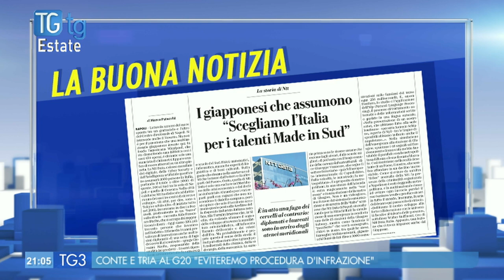Maurizio Landini ospite a TGtg Estate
Maurizo Landini a TGtg  “Vorrei ricordare a chi vuole chiudere i porti e lasciar morire le persone in mare che 208mila giovani laureati se ne sono andati dal nostro paese. Negli altri paesi Europei li prendono perché sono intelligenti e capaci. Non hanno chiuso le frontiere”. Così Maurizio Landini, ospite di TGtg Estate.